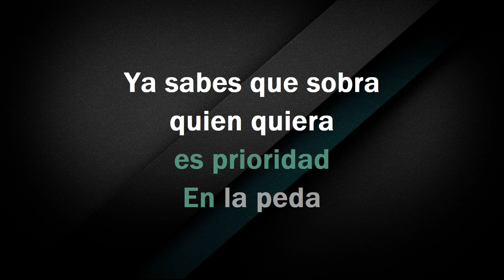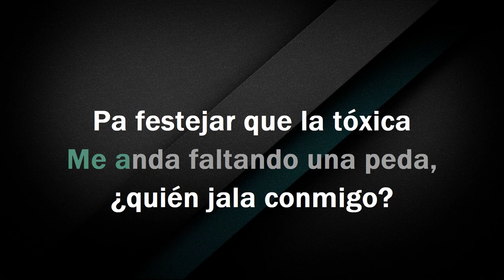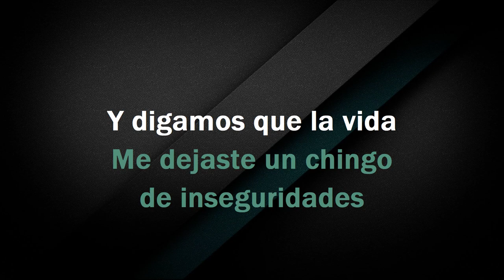Chale - KARAOKE - Estilo Campirano